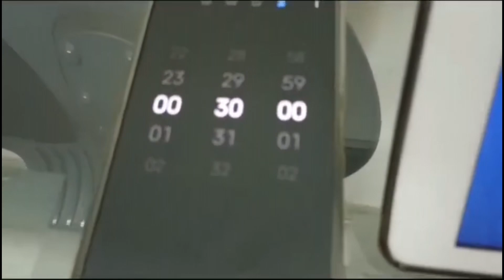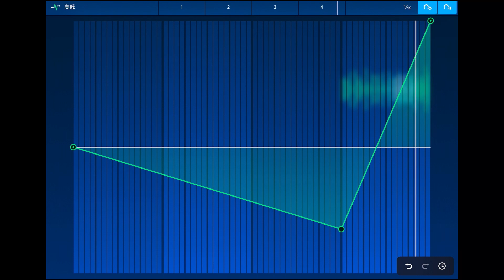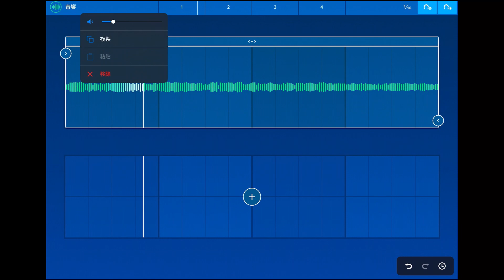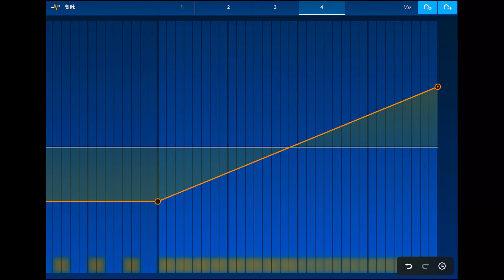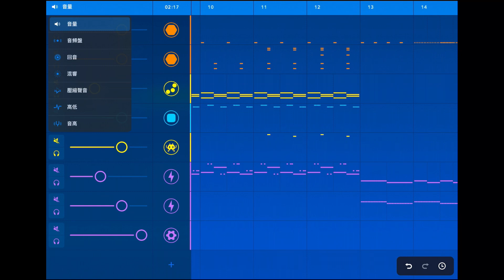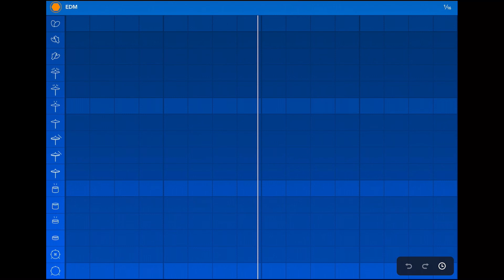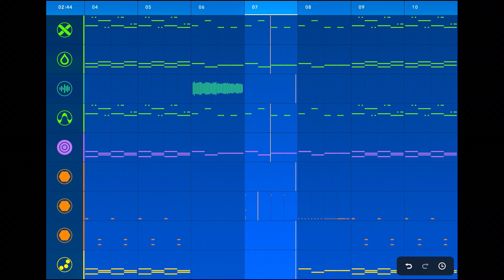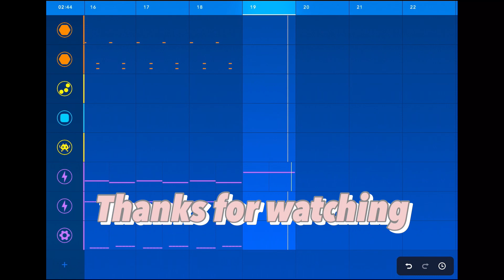Using 30MINS to make a track CHALLENGE!